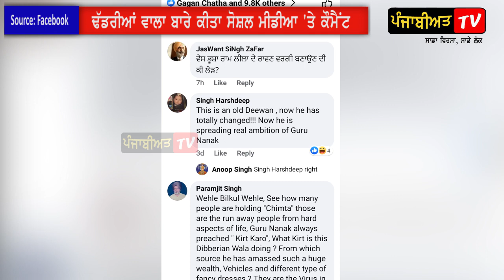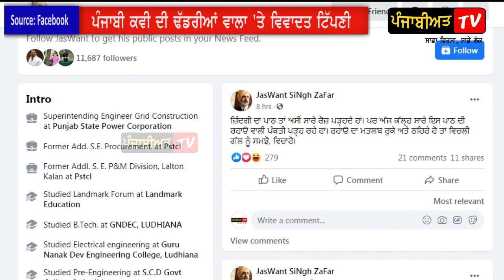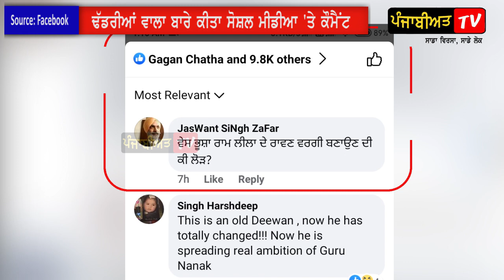ਕਰਫਿਊ 'ਚ ਪੰਜਾਬੀ ਕਵੀ ਜਸਵੰਤ ਜ਼ਫਰ ਦੀ Dhadrian Wale 'ਤੇ ਵਿਵਾਦਤ ਟਿੱਪਣੀ, ਮੱਚਿਆ ਘਮਸਾਨ |Jaswant Zafar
jaswant zafar nanak,
jaswant zafar poetry,
jaswant zafar poetry nanak,
ambar jaswant zafar,
jaswant singh zafar,
jaswant singh zafar nanak,
jaswant singh zafar sons,
jaswant zafar interview,
jaswant singh zafar poetry
dhadrian wale live,
dhadrianwale 2020,
dhadrianwale news,
dhadrian wale dharna,
dhadrianwale diwan,
dhadrianwale kirtan,
dhadrianwale kavita,
dhadrianwale about harmandir sahib,
dhadrianwale ajnala,
dhadrian wale baba,
dhadrian wale baba ji,
dhadrian wale baba ji shabad,
dhadrian wale baba ji da kirtan,
dhadrian wale bhajan,
dhadrian wale best,
dhadrian wale baba ranjit singh,
dhadrianwale clip,
dhadrianwale controversy speech,
dhadrianwale debate,
dhadrianwale entry,
dhadrian wale family,
dhadrianwale highlights,
dhadrian wale interview 2020,
dhadrian wale interview new,
dhadrian wale issue,
dhadrian wale interview today,
dhadrian wale jatha,
dhadrian wale jathedar,
dhadrian wale jathedar ji,
dhadrian wale johny baba,
dhadrian wale jagdeep s thali,
sant dhadrian wale ji,
joga diwan dhadrianwale,
dhadrian wale katha,
dhadrianwale kirtan live,
dhadrianwale kafla,
dhadrianwale kirtan darbar,
dhadrian wale kirtan whatsapp status,
dhadrianwale kirtan 2020,
dhadrian wale latest,
dhadrianwale live today,